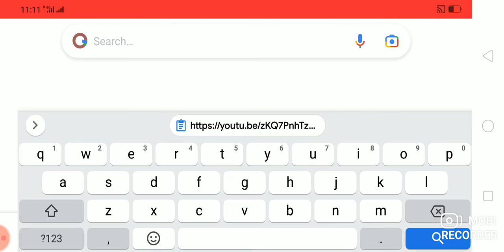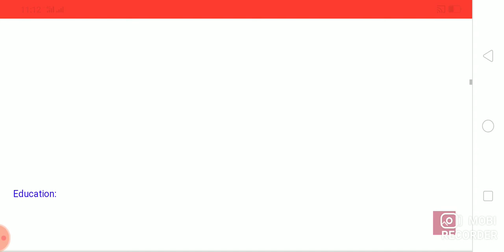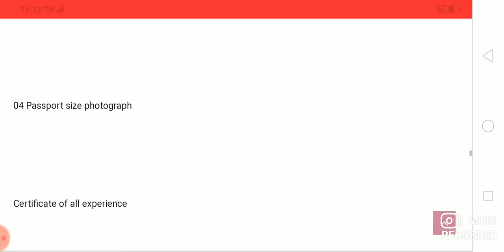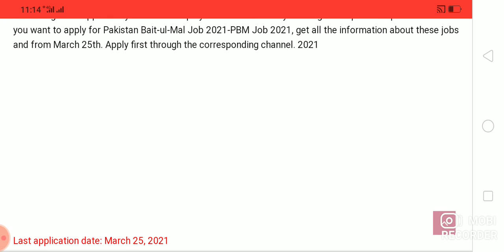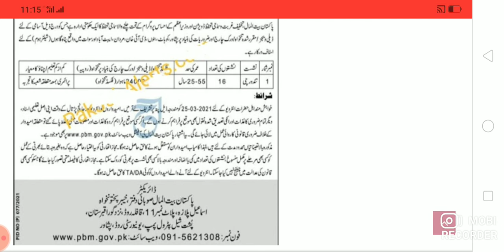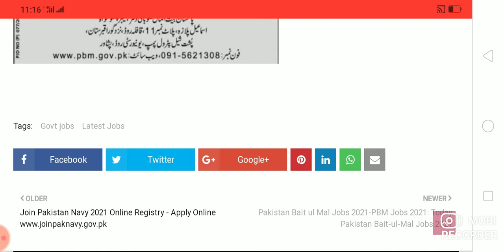BAIT UL MAAL JOBS 2021 PAKISTAN BAIT UL MAAL LATEST EHSAS PROGRAM JOBS 2021 BAIT UL MALL JOBS 2021